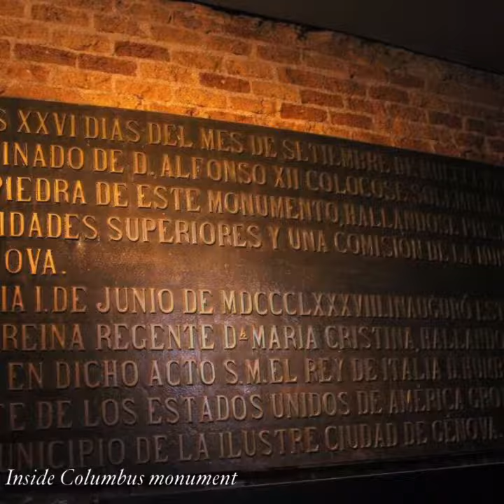Flipagram - January 09, 2016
Barcelona, Spain, Andalusia
♫ X Ambassadors - Renegades
Made with Flipagram